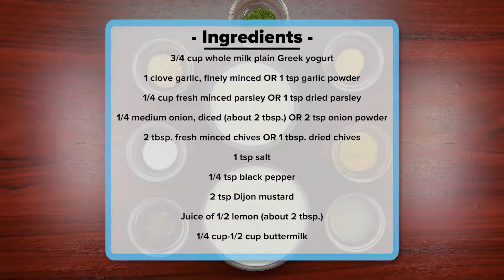A Delicious Greek Yogurt Ranch Dressing Recipe You'll Love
Ranch is one of the United States’ most common and well-loved dressings, so you might be loathe to cut it out of your diet. This recipe provides a healthier alternative and gives you control over your diet, while being as flavorful as its industrial counterpart.